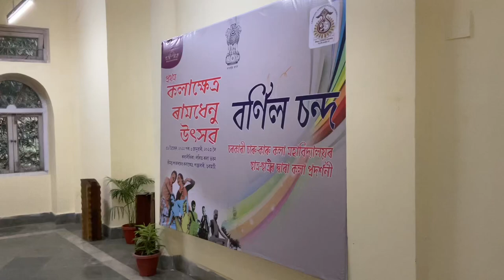Yearly exhibition of Govt college of art and crafts Guwahati Assam| Srimanta Sankardeva Kalakshetra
Barnil Sanda’22 was held at srimanta sankardeva Kalakshetra,Guwahati from 1st to 7th January as a part of Ramdhenu Mahotsav. Artworks of more then 70￼￼ students of Government college of art and crafts has been displayed at the Lalit kala Bhawan .